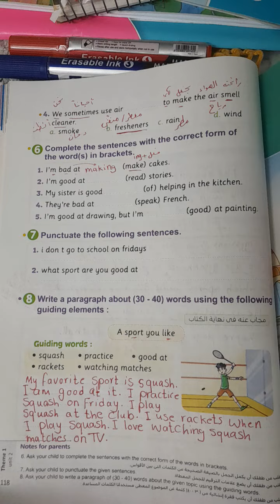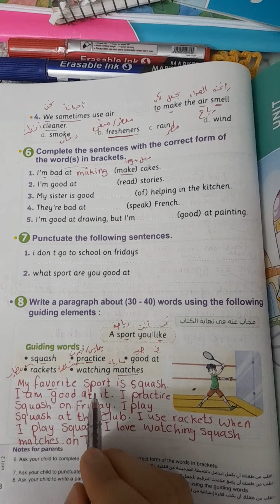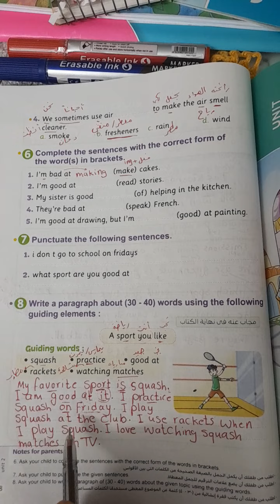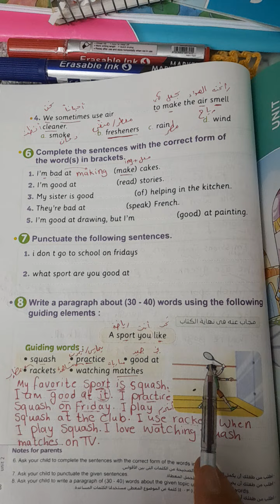الصف الخامس الإبتدائي| كونكت 5| الوحدة الثانية| براجراف عن الرياضة التي تحبها| الإسكواش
شرح مبسط لمنهج اللغة الانجليزية للصف الخامس الإبتدائي المنهج الجديد